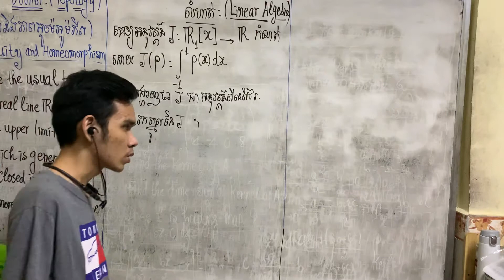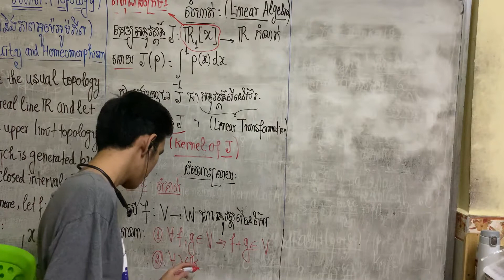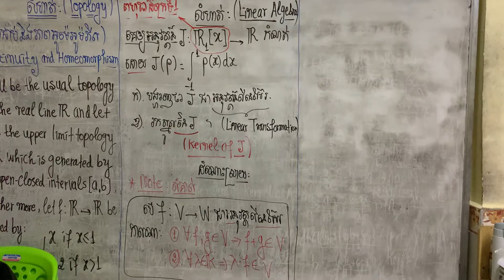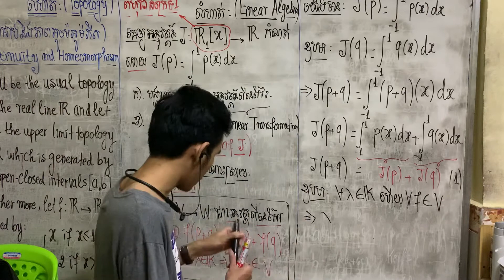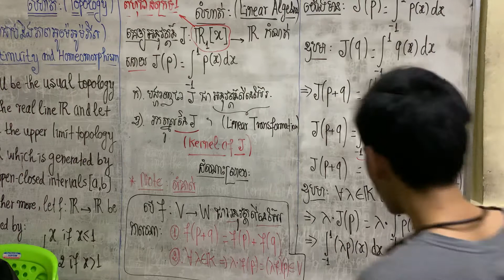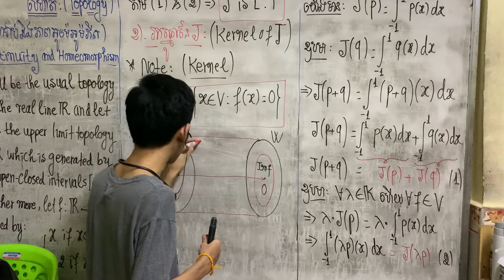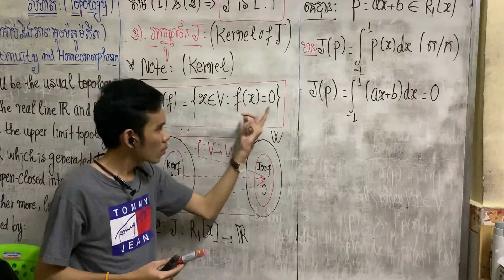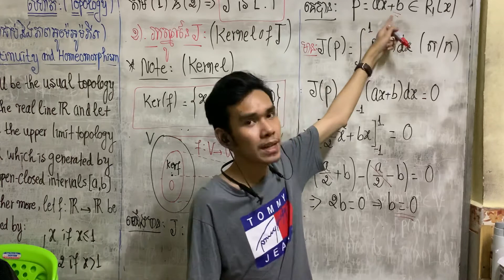Lesson 1 : Linear Mapping and Matrix Lecture 1 : Linear Mapping and Kernel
For students in University Level that study on Linear Algebra course !!